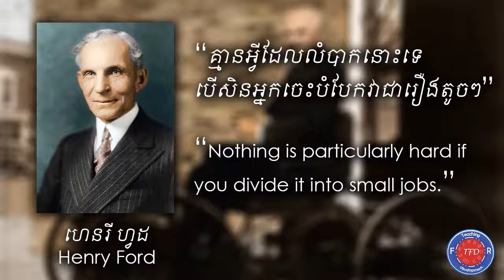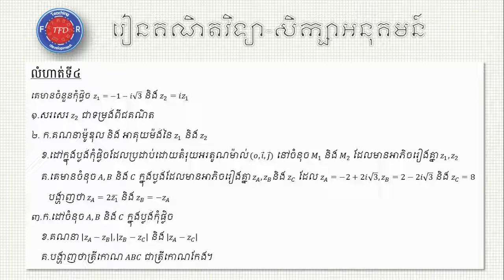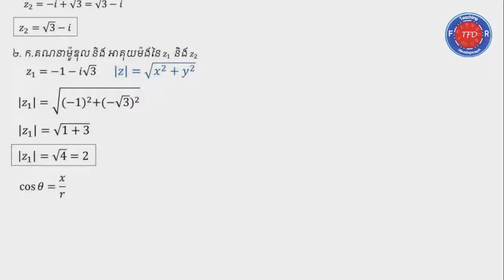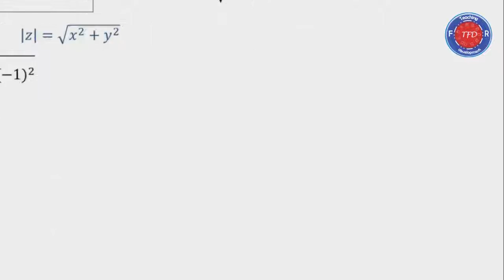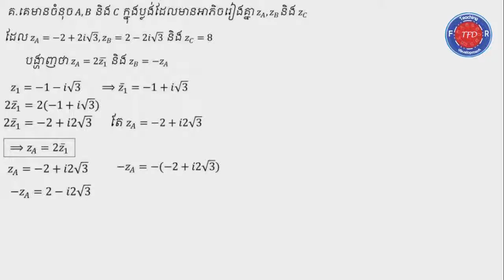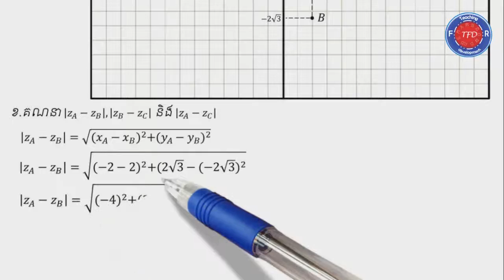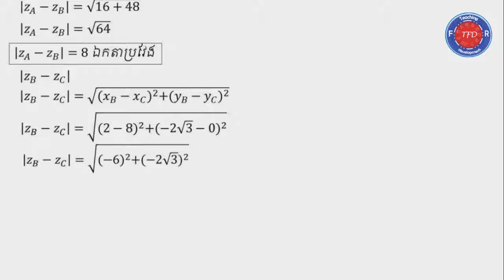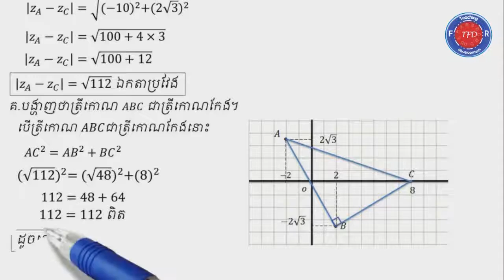ចំនួនកុំផ្លិច | Complex Number | លំហាត់ទី៤ | Problem #4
[English Below]
ចំនួនកុំផ្លិច គឺជាផ្នែកមួយនៃពីជគណិត ដែលសិក្សាពីឯកតានិមិត្តដែលគេបង្កើតឡើង រួមទាំងការអនុវត្តន៍វាក្នុងជីវភាពប្រចាំថ្ងៃ។

វីដេអូនេះបង្ហាញពីដំណោះស្រាយចំនួនកុំផ្លិចក្នុងលំហាត់ទី៤ ដែលមានចំនុចសំខាន់ៗដូចតទៅ៖
ដៅចំនុចក្នុងប្លង់, គណនាម៉ូឌុល, គណនាអាគុយម៉ង់។

បង្រៀនដោយ៖លោក ឃាង គឹមអាង
រក្សាសិទ្ធគ្រប់យ៉ាងដោយ TFD-ed ឆ្នាំ២០២៦

Complex Number is a fundamental part of algebra that involves the analysis of imaginary numbers with many applications in geometry, complex analysis, and so on.

This video features the step by step solution of the 4th problem that mainly focuses on plotting points in the complex plane, evaluates the argument of the complex number, evaluates the modulus of the complex number.